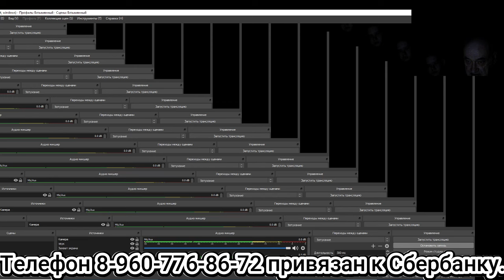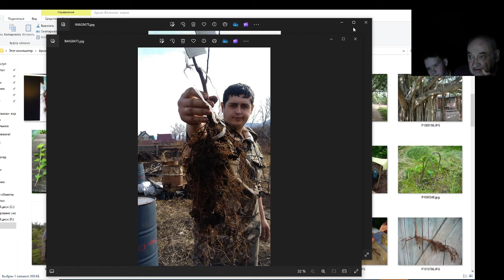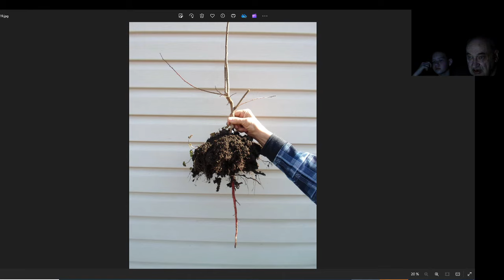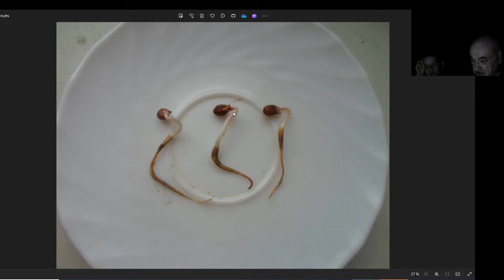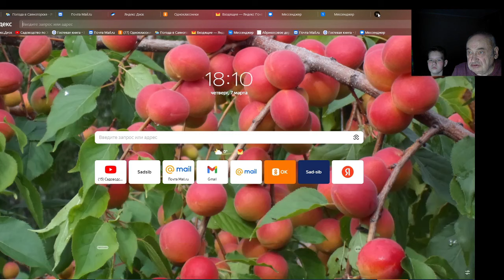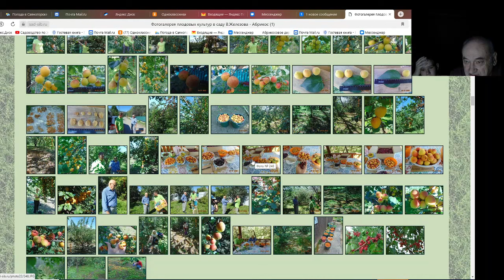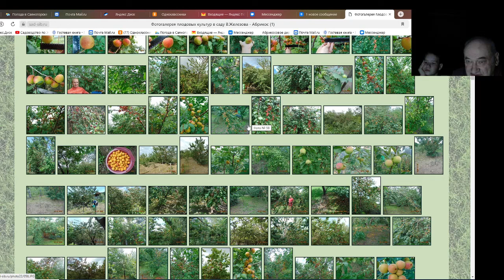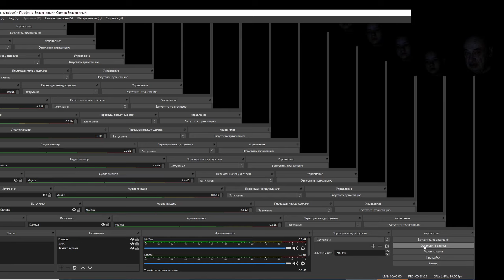Садовод В. Железов. Мальчишкам и девчонкам, а так же … . Серия 10.